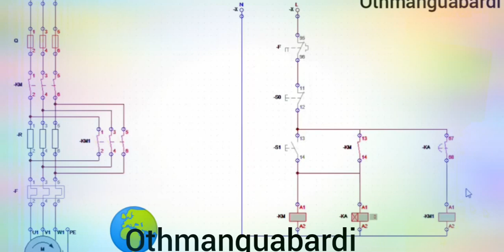démarrage_par_élimination_de_résistances_statorique_deux_temps_un_sens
Direct start.
Star-delta starting.
# maintenance_Electricity_maintenance_INTR